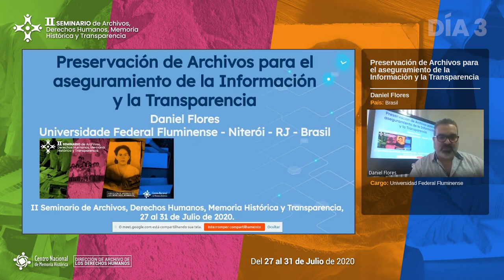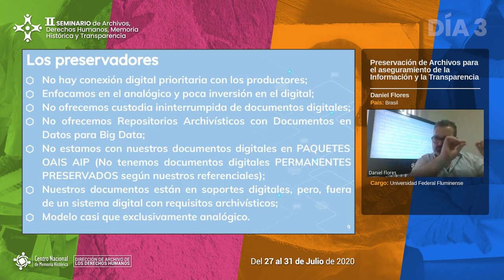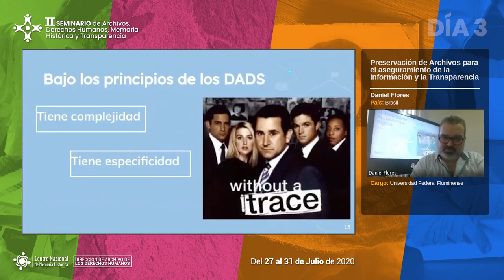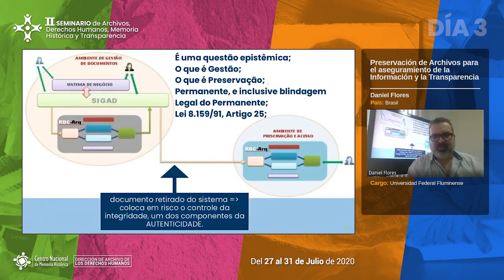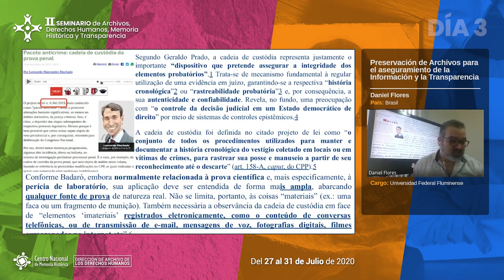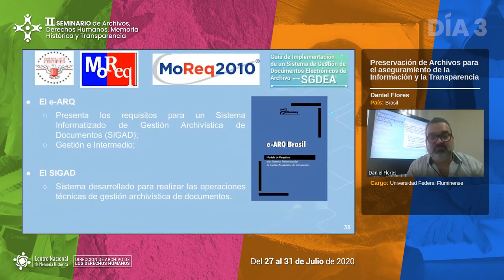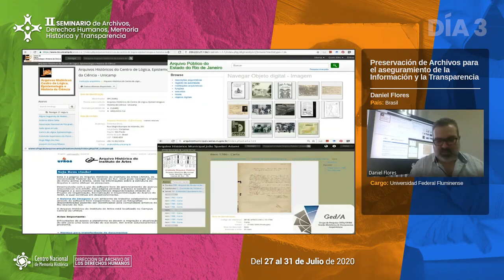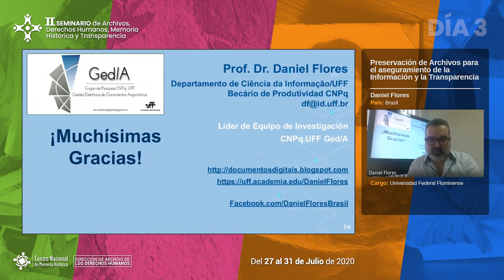Preservación Digital de Archivos, Daniel Flores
Preservación Digital de Archivos,  para el aseguramiento de la Información y la Transparencia, Daniel Flores